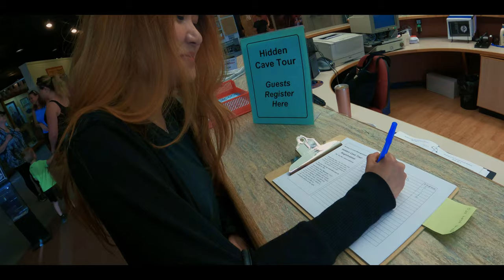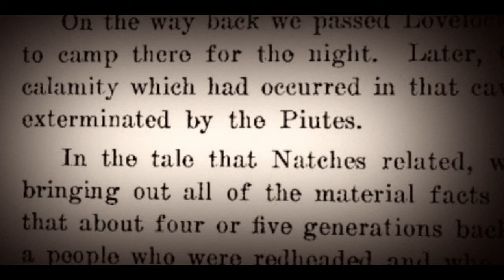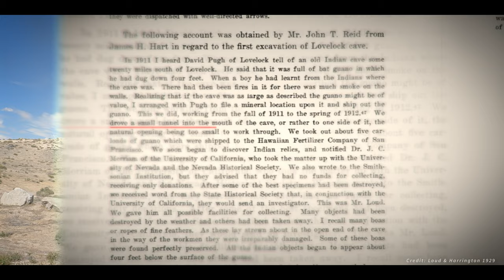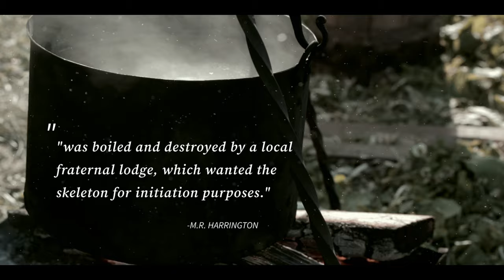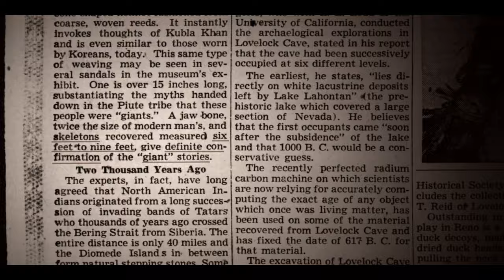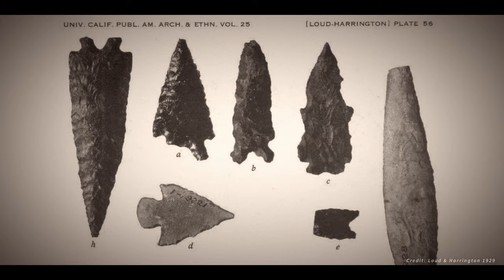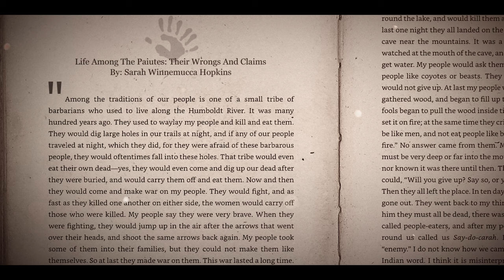The DARK TRUTH Behind the Red Haired Giants of Lovelock Cave Nevada 🇺🇸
Flying across the United States, back to Nevada, I continued my adventure through Ancient America. I had heard legends of lost peoples and the Red Haired Giants who once roamed the Great Basin and occupied Lovelock Cave. How true were these stories? I wondered. I would have to see this cave in person. But before Lovelock Cave, to better understand the region, we'd first stop at another Northern Paiute Site, one of the Toi Ticutta people. As the old tales go, red haired cannibals roamed these lands long ago.

Note) I mainly used the Loud & Harrington excavation report from 1929,  Sarah Winnemucca's "Life Among the Paiutes" for the telling of the cannibal legend,  and the official Bureau of Land Management info signs for general history). These are by far some of the most credible sources you'll find regarding this cave's history.

There have been many (so-called) giant-related discoveries that people relate to Lovelock Cave... most of these cases can be disproved once you dig into a lot of it. I'll add some of these different cases to my works cited page for extra interesting reading. I love giant legends and would love to believe they once roamed these lands, but so far I'm not convinced... at least not in connection to Lovelock Cave.

Crossing Worlds:
To “Cross Worlds” means to explore the other worlds around us… the culture, the history, the beliefs and lives of those around us. The worlds of individuals and societies from past to present. My mission is to explore as many of these “worlds” and stories as I can.
Come with me, as we cross through different lands, attempting to reconstruct the past along the way, and tell the story of this incredible planet.

Never miss another Crossing Worlds adventure!  Liking and sharing the video really helps the channel as well.

Artwork (Giant Journal Entry) by Chloe Davis: Check out her website!

Chapters:
00:00 Introduction
01:39 Hidden Cave & Toi Ticutta Sites
13:01 Lovelock Cave & Red Haired Giants Story